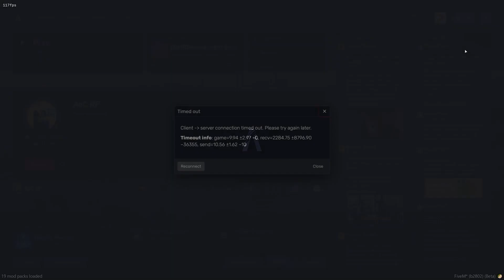Stupid Cops in FivePD!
Ep: #47

🎮 Chat and hang out with us on Discord!

🖥️ My Epic Gaming Setup:
CPU: Intel Core i9-11900K
GPU: RTX 3090 Founders Edition
RAM: 64GB DDR4 3200MHz
Storage: 1x 2TB M.2 SSD & 4 x 1TB SSD
Motherboard: ASUS ROG Maximus XIII Hero (Wi-Fi)
PSU: Thermaltake Toughpower Grand RGB 1200W
Case: AI Crystal XL RGB V3 Full Tower

🎤 Audio & Recording Gear:
Microphone: Shure SM7B Cardioid Dynamic Microphone
Mixer: GoXLR
Editing Software: Adobe Premiere Pro

💻 Coding & Gaming Gear:
Coding Program: IntelliJ Ultimate Edition
Keyboard: Razer Blackwidow V3 - Yellow Switches
Mouse: Razer Basilisk v2 Wired Gaming Mouse
Mouse Pad: Razer 3XL Desk/Mouse Pad
Monitors: 2x Acer Predator XB273K Gpbmiipprzx 27" UHD (4K)